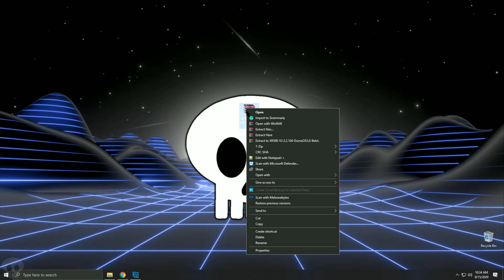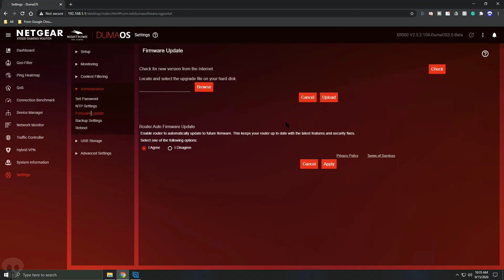How To Update DumaOS Firmware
Just a quick video on how to update DumaOS firmware.

* Don't forget to do a factory reset every time you update firmware!